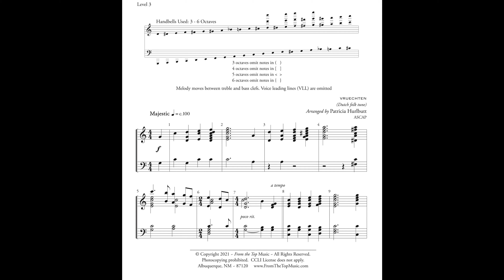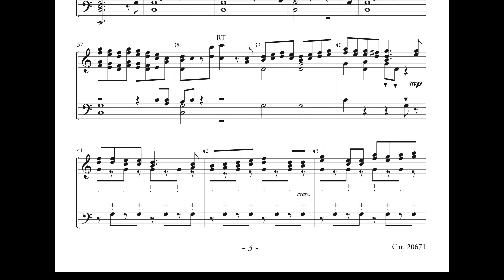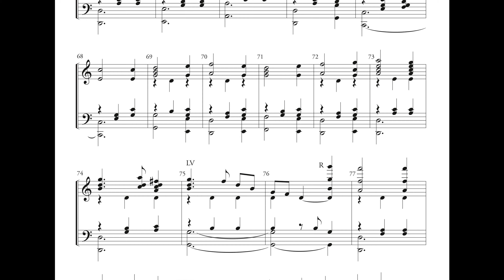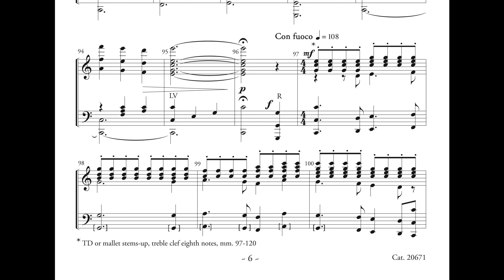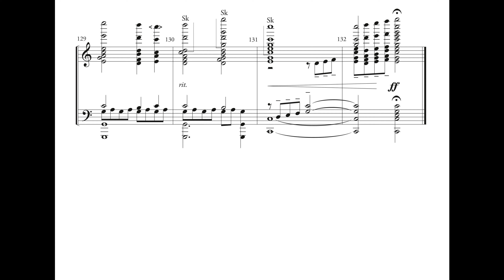Variations on Vruechten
Hymn tune arrangement for 3-6 octaves handchimes by Patricia Hurlbutt  Level 3
Original was a Dutch folk tune “became a hymn tune in Joachim Oudaen’s David’s Psalmen (1685) and was first published in 1894 for Carols for Eastertide and Ascensiontide.”  The melody and meter are engaging and Pat has developed several stylistic variations – including a playful, dance-like section, a waltz, a “con fuoco” section featuring the melody in the bass, all leading to a majestic ending. Perfectly placed stopped techniques complement each of these variations. This is a delightful arrangement perfect for worship any time of year – but especially during Eastertide. (Incidentally, ‘Vruchten’ is Dutch for ‘fruit.’)